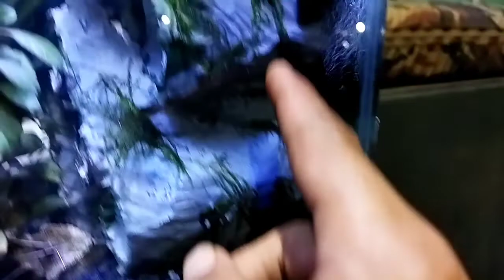AQUASCAPE FOR SHIRMPS II Pembuatan Aquascape untuk Udang Hias Lobster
Pembuatan aquascaoe untuk udang hias atau lobster berbeda sedikit dengan aquascape ikan hias. Dimana hal utama kalau udang adalah asupan oksigen yang cukup dan rumah persembunyian untuk udang dan tidak kalah penting juga andai kita menambahkan aksesoris lainnya agar terlihat menarik yang pada intinya alamin atau nature.

Disini kami sedikit berbagai terutama untuk kawan-kawan pemula, semoga bisa bermanfaat.

Salam sukses dan
Salam hormat dari kami...